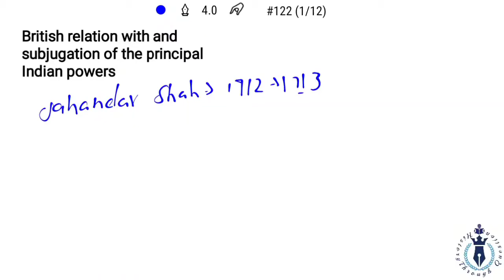#122 Later Mughal's |Jahandar Shah I ( Modern Indian History ) Important Topics UGC Net, PGT History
net ugc history Paper,
Europeans in India, Europeans in india history, indo-europeans in India, Advent of Europeans in India, Dutch in India